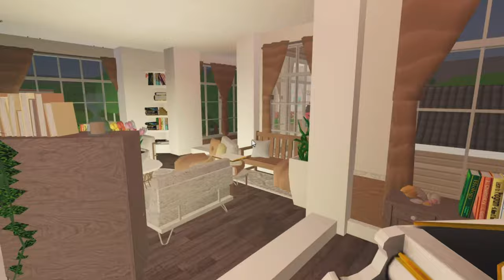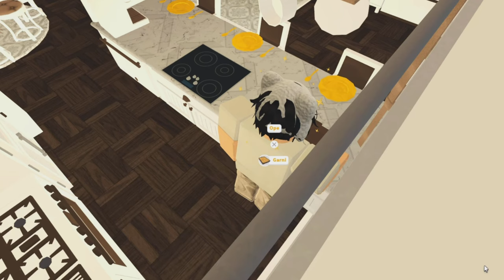BLOXY EAST (Season 0, Episode 2) SPECIAL EARLY EP Roblox Bloxburg Series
Episode 2, Season 0 of Bloxy East

Hit the post notification button for more content like this!

Video Includes:
 Trinidee -  @trxntcafe
Jay - @Aiyuki-Sama
Adrian
Diamond -  @diamondsdiary4

Currently Unavailable ⬇️

Go Check my Mom lip gloss business she sales the highest quality products | Link is

All footage, music & images used belong to their respective companies. I don't own the game or the music being used in the video. The gameplay is by me and edited by me